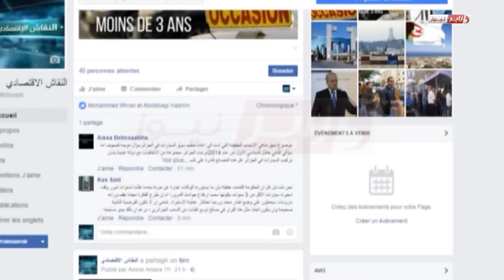النقاش الإقتصادي- السيارات الأقل من 3 سنوات ..ضرورة داخلية أم املاءات خارجية - سفيان سلاوي